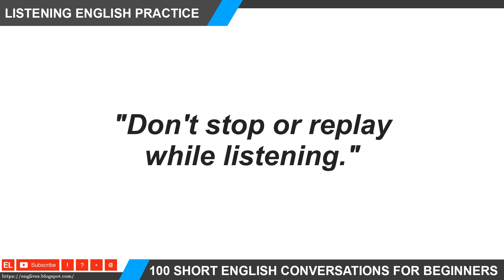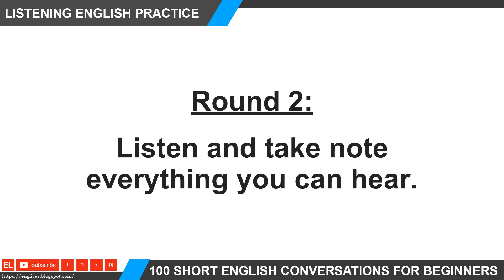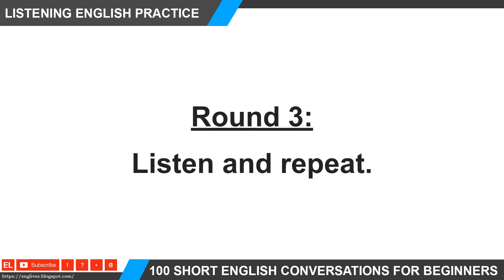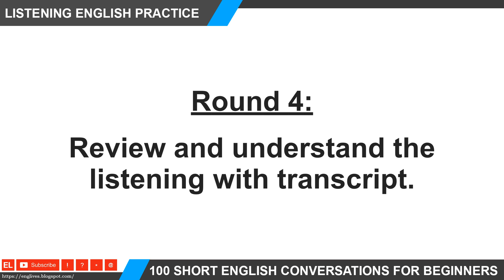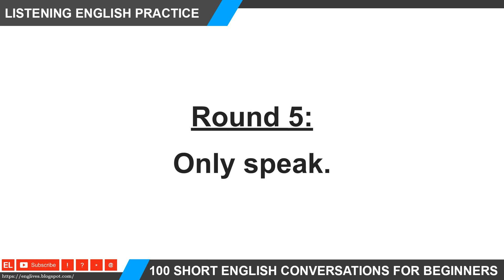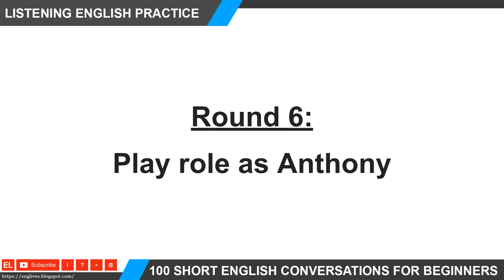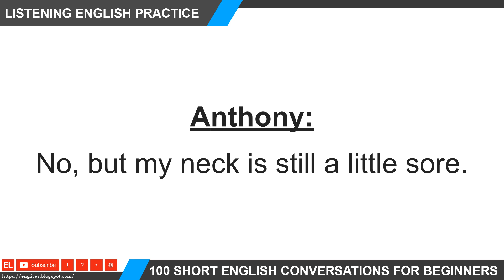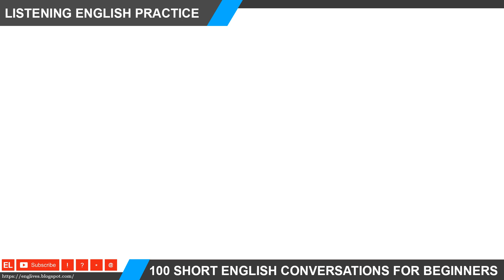Listening English Practice 060 ★ Car accident